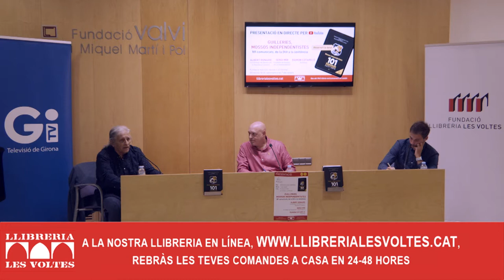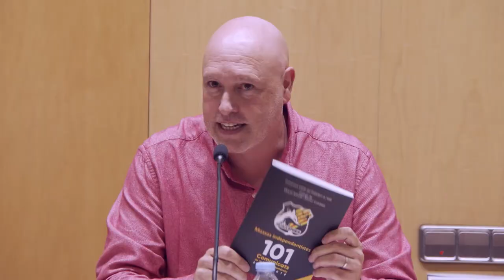Presentació del llibre "GUILLERIES, MOSSOS INDEPENDENTISTES"